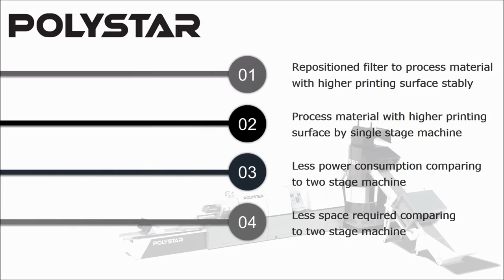Recycling System for Printed Films/Bags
POLYSTAR - Original manufacturer of Recycling System for Printed Films/Bags

Polystar's Recycling System for Printed Films/Bags Repro-Flex is designed for reprocessing PE and PP flexible packaging material, printed and non-printed. This cutter integrated Recycling System for Printed Films/Bags eliminates the need of pre-cutting material, requires less space and energy consumption while producing high quality plastic pellets at a productive rate.

In addition to in-house film waste, Recycling System for Printed Films/Bags system is also able to process washed flakes, scraps and regrind. Recycling System for Printed Films/Bags is highly recommended for packaging film producers as well as woven industry of PP woven bags, jumbo bags, tapes and yarns. Other types of material such as PS sheet, PE and PS foam, PE net, EVA, PP mixed with PU are also applicable on this Recycling System for Printed Films/Bags.

The pellets produced by Recycling System for Printed Films/Bags can be put directly back into the production line, in most cases for blown film or pipe extrusion processes. The pellets produced by Recycling System for Printed Films/Bags from in-house waste are almost like-new and can be re-used for producing high quality products once again.

Repro-Flex Recycling System for Printed Films/Bags is also designed to work with washed, post-consumer and used agricultural film. The cutter compactor of Recycling System for Printed Films/Bags helps to further dry and remove the water moisture from the washed film flakes.

1. One Step, All-in-One direct recycling
The Repro-Flex Recycling System for Printed Films/Bags combines cutting, extrusion and pelletizing into one compact and efficient line. Comparing to the conventional Recycling System for Printed Films/Bags, this integrated system does not require a separate crusher, and therefore, eliminates the problem of inconsistent feeding.

2. Easy material feeding without the need for pre-cutting
The waste material enters the Recycling System for Printed Films/Bags from belt conveyor and nip roll feeder at the same time. The feeding of Recycling System for Printed Films/Bags is controlled automatically. The cutter compactor of Recycling System for Printed Films/Bags cuts, dries, and compacts the material into a semi-molten condition, which is optimal for the extrusion process that follows.

3. Higher output capacity
The integration system ensures extremely fast and stable feeding of Recycling System for Printed Films/Bags. This results in a much higher production output comparing to other type of Recycling System for Printed Films/Bags in the market

4. Higher pellets quality
The stable material feeding together with the hot die face pelletizer produce round-shaped, uniformed size pellets that are higher in value and optimal for reproduction.